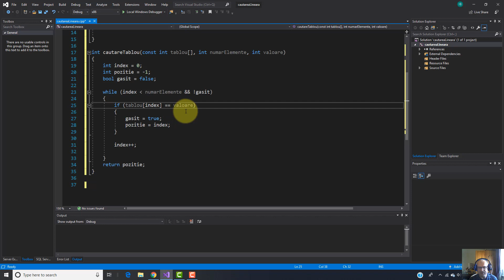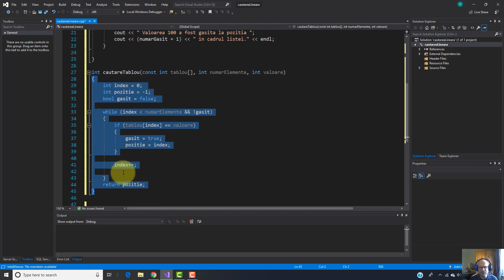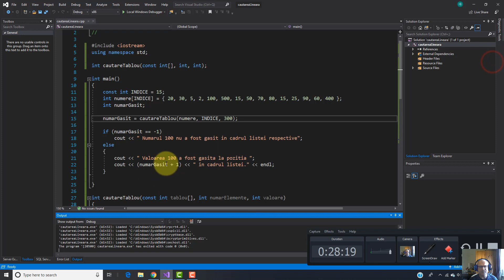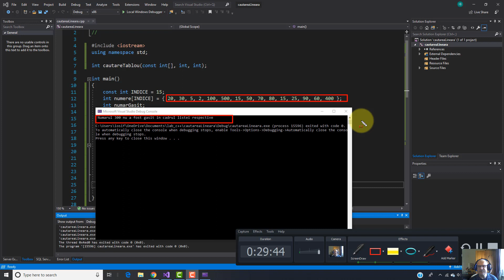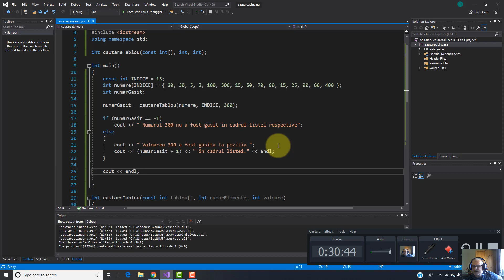Tutorial C++17 | Algoritmul de cautare liniar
In acest tutorial video C++17 veti invata  despre algoritmul de cautare liniar. Acest lucru este demonstrat de o aplicatie care va cauta si afisa pozitia la care se afla numarul cautat in cadrul unui tablou